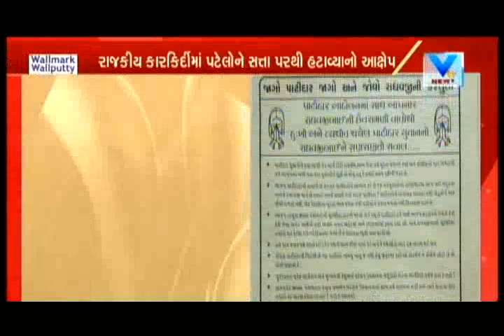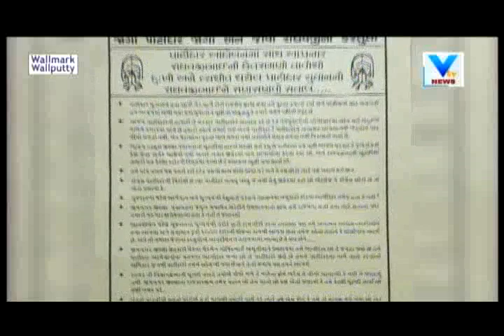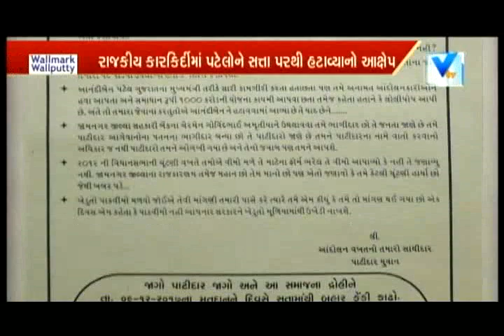Gujarat Elections: Raghavji Patel accused of being anti-Patidar | Vtv News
Gujarat Elections:  Raghavji Patel accused of being anti-Patida.